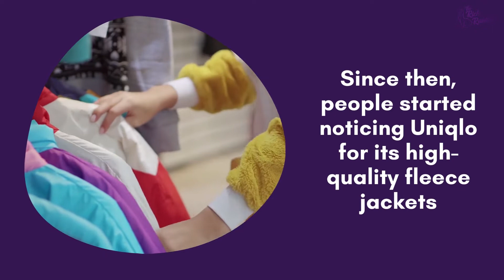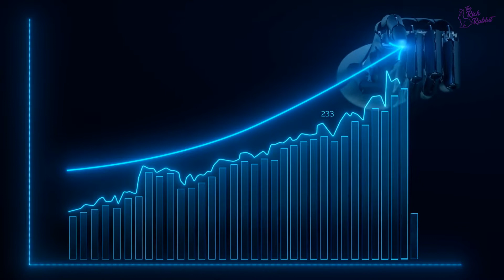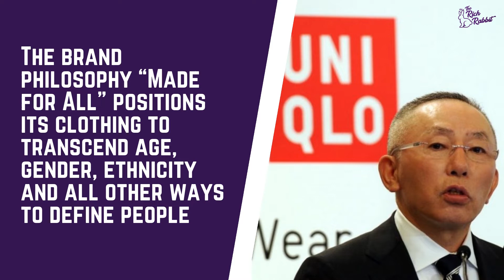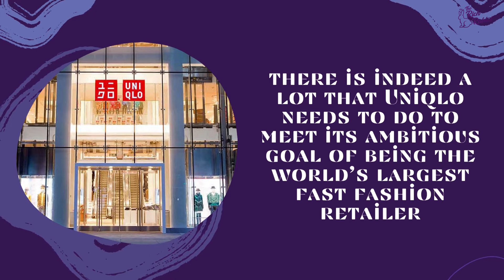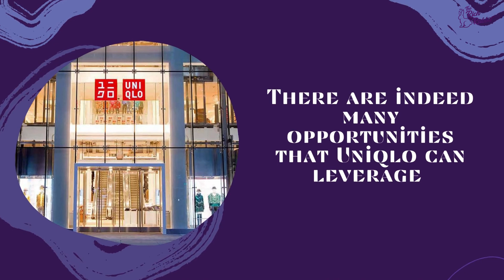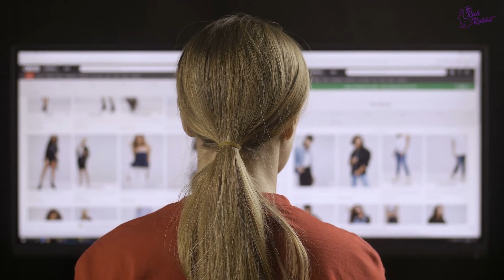Uniqlo Documentary: Fashion Film On Redefining Clothing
UNIQLO is a clothing apparel company, which was originally founded in Yamaguchi, Japan in 1949 as a textiles manufacturer. Now it is a global brand with over 1000 stores around the world. Redefining clothing, with a focus on quality and textiles which has been unwavered since the company’s origins in 1949.

Ultimate everyday LifeWear clothing is made for all people regardless of nationality, ethnicity, gender, or age. People worldwide can easily select and purchase LifeWear to suit their individual lifestyles.

UNIQLO's branding and products have advanced dramatically over the past decade as their global store network has expanded. Today, UNIQLO is recognized as a global brand.

The key to UNIQLO's success all over the world is the fact that so many people relate to our LifeWear concept.